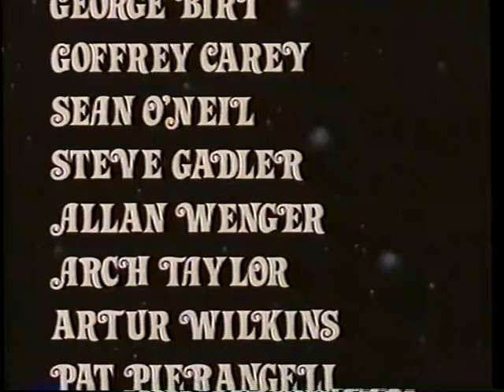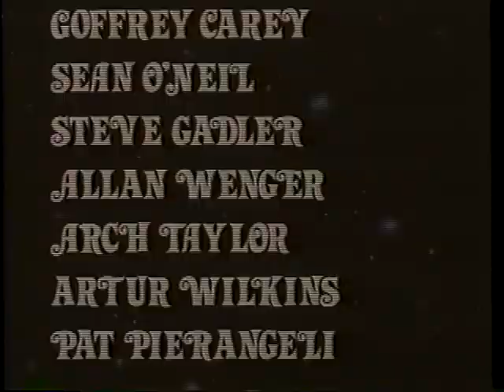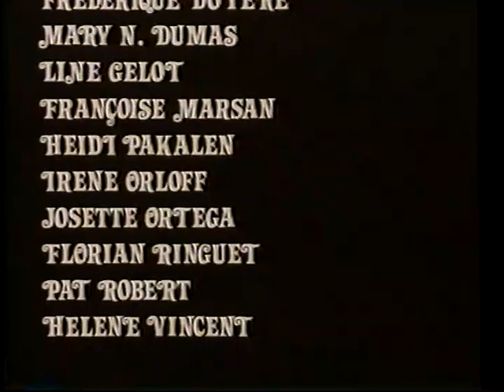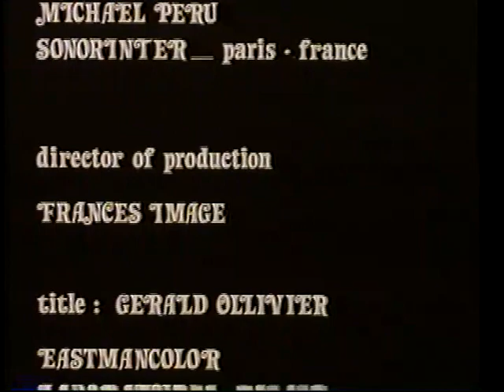The Secret of The Selenites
This is a very rare 1980s animated film titled "Secret of the Selenites"  aka "Moon Madness"  US VERSION in Resolution 720x540 by Jean Image.

In the year 1787, the astrologer Sirius seeks proof of the existence of the Selenites, a fabled race of Moon dwellers said to possess the talisman of eternal life. He offers his entire fortune to his cousin, the Baron Munchausen, if the Baron journeys to the Moon and retrieves the talisman.

This film is for educational and purposes only!!